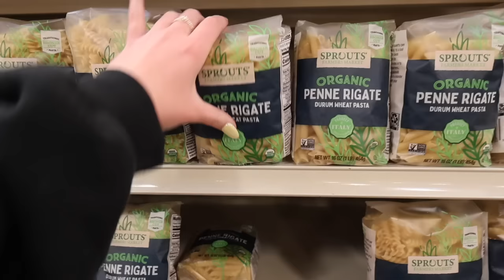COOKING WITH KENZIE ELIZABETH AND MACY THOMPSON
Welcome to Kenzie Elizabeth's new series, In the Kitchen with __ (we'll workshop the name). Today Kenzie has Macy Thompson, tiktok celebrity, nepo baby & DCC. Macy is recreating her favorite meal her dad used to cook for the family.